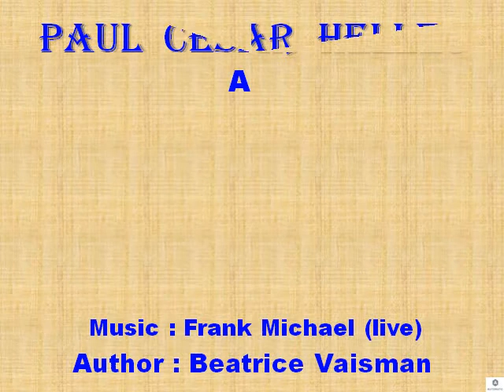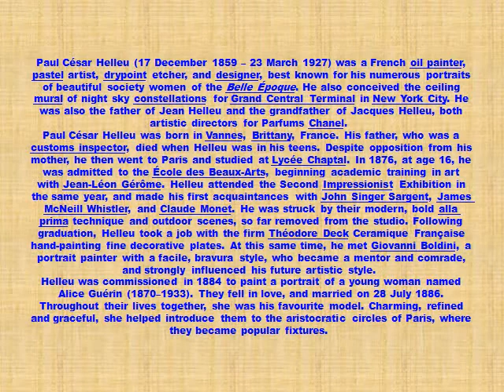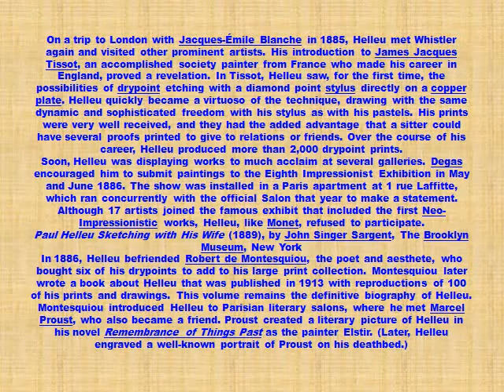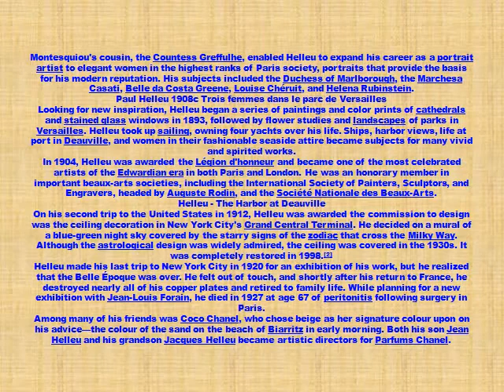Paul Csar Helleu Art